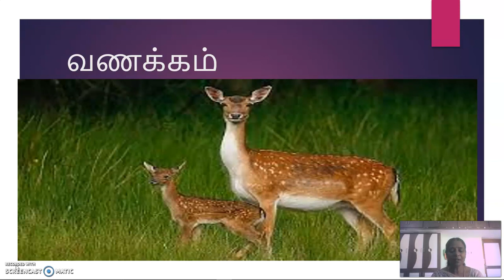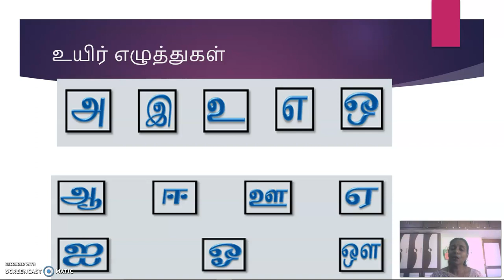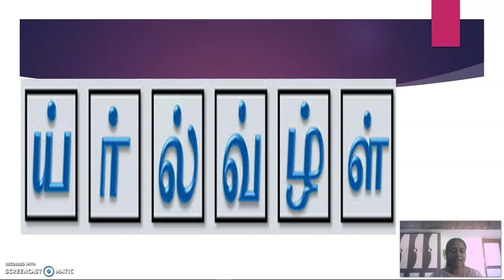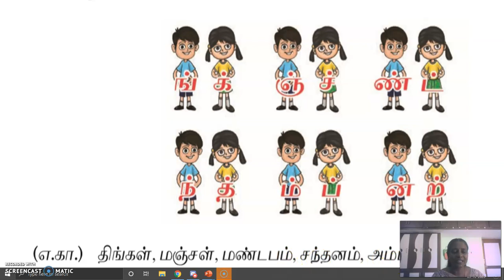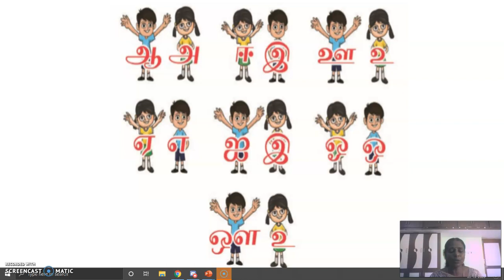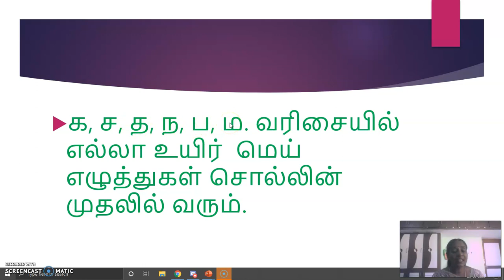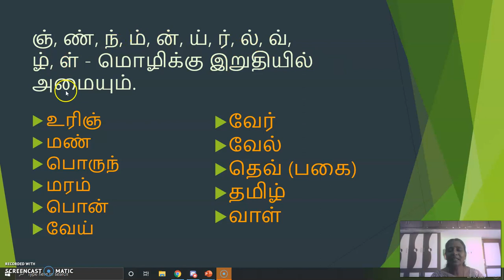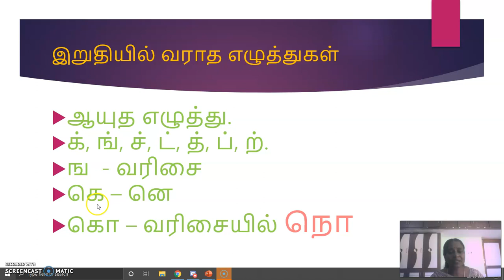GGVS6 ST REVISION P1